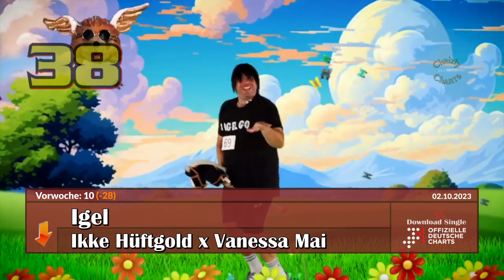TOP 40: Offizielle Deutsche Download Single Charts / 02. Oktober 2023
Dieses sind die Top 40 der Offiziellen Deutschen Download Single Charts, veröffentlicht am 02. Oktober 2023. Hoffe es gefällt!

These are the Top 40 Official German Download Single Charts released on October 2nd, 2023. Hope you enjoy!

Keine Copyright-Verletzungen beabsichtigt. Diese Videos sind lediglich ein Hobby ohne Geld daraus zu machen.